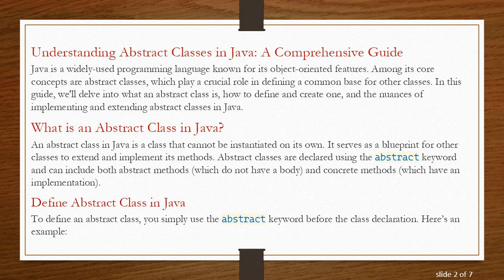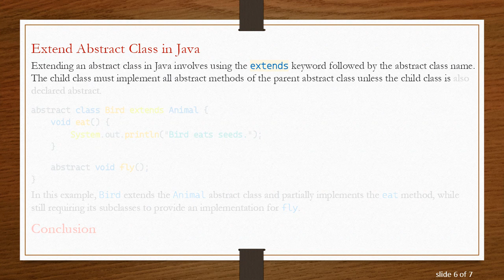Understanding Abstract Classes in Java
Summary: Explore the concept of abstract classes in Java, learn how to define, create, implement, and extend them, and understand the restrictions surrounding final abstract classes.

Understanding Abstract Classes in Java: A Comprehensive Guide

Java is a widely-used programming language known for its object-oriented features. Among its core concepts are abstract classes, which play a crucial role in defining a common base for other classes. In this guide, we'll delve into what an abstract class is, how to define and create one, and the nuances of implementing and extending abstract classes in Java.

What is an Abstract Class in Java?

An abstract class in Java is a class that cannot be instantiated on its own. It serves as a blueprint for other classes to extend and implement its methods. Abstract classes are declared using the abstract keyword and can include both abstract methods (which do not have a body) and concrete methods (which have an implementation).

Define Abstract Class in Java

To define an abstract class, you simply use the abstract keyword before the class declaration. Here’s an example:

In this example, Animal is an abstract class with one abstract method makeSound() and one concrete method eat().

Create Abstract Class in Java

Creating an abstract class involves declaring it with the abstract keyword, as demonstrated above. The class can have a mix of abstract and concrete methods, which allows you to design a flexible but tightly controlled architecture for your application.

Final Abstract Class in Java

When dealing with abstract classes, it's important to note that you cannot use the final keyword with them. Marking a class as final means it cannot be subclassed, which contradicts the purpose of an abstract class. Therefore, trying to compile the following code will result in a compilation error:

In essence, making an abstract class final in Java is not a valid concept.

Implement Abstract Class in Java

To implement an abstract class, another class must extend it and provide concrete implementations for all its abstract methods. Here’s how you can do that:

In this example, the Dog class extends the Animal abstract class and provides an implementation for the makeSound() abstract method. The main method then creates an instance of Dog and calls its methods.

Extend Abstract Class in Java

Extending an abstract class in Java involves using the extends keyword followed by the abstract class name. The child class must implement all abstract methods of the parent abstract class unless the child class is also declared abstract.

In this example, Bird extends the Animal abstract class and partially implements the eat method, while still requiring its subclasses to provide an implementation for fly.

Conclusion

Understanding abstract classes in Java is fundamental for designing robust and scalable applications. By defining, creating, implementing, and extending abstract classes correctly, you can build a clean and maintainable codebase. Remember that while abstract classes provide flexibility through abstract methods, they also come with specific rules, such as not being able to use the final keyword.

In mastering these concepts, you'll be well-equipped to leverage the full potential of object-oriented programming in Java.